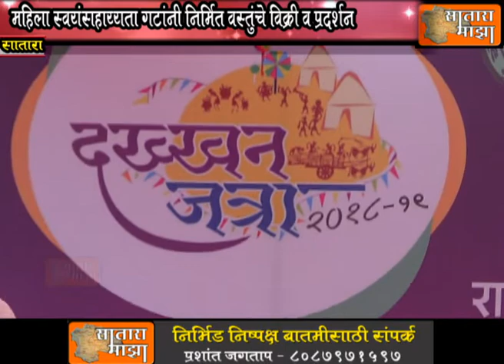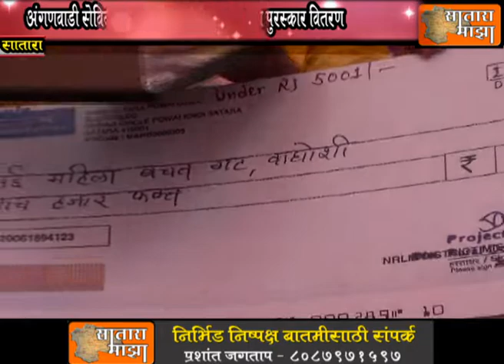जिल्हास्तरीय विक्री प्रदर्शन दख्खन व मानिनी जत्राचे उद्घाटन ना.महादेव जानकर यांच्या हस्ते संपन्न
दि 11
  बचत गटांनी आर्थिक उन्नतीसाठी राज्याच्या आणि केंद्राच्या योजनांचा लाभ घ्यावा

- पशुसंवर्धन मंत्री महादेव जानकर

सातारा (जिमाका) दि.11:- राज्य व केंद्र शासनाने  महिला बचत गटांसाठी अनेक योजना तयार केल्या आहेत. या योजनांचा बचत गटांनी लाभ घेऊन आपली आर्थिक उन्नती करुन महिलांनी स्वत:च्या पायावर उभे राहिले पाहिजे, असे आवाहन पशुसंवर्धन मंत्री महादेव जानकर यांनी केले.

पुणे विभागीय व जिल्हास्तरीय विक्री प्रदर्शन दख्खन व मानिनी जत्राचे उद्घाटन आज पशुसंवर्धन मंत्री महादेव जानकर यांच्या हस्ते झाले. यावेळी ते बोलत होते. प्रारंभी राजमाता जिजाऊ स्वावलंबन पुरस्कार, अंगणवाडी सेविका, मदतनीस व पर्यवेक्षिका यांना पुरस्कराचे वितरण मान्यवरांच्या हस्ते करण्यात आले. याप्रसंगी जिल्हा परिषदेचे अध्यक्ष संजीव नाईक-निंबाळकर, जिल्हाधिकारी श्वेता सिंघल, मुख्य कार्यकारी अधिकारी कैलास शिंदे, पुणे महसूल विभागाचे उपायुक्त चंद्रकांत गुडेवार, शिक्षण, अर्थ, क्रीडा सभापती राजेश पवार, महिला व बाल कल्याण समितीच्या सभापती वनिता गोरे, समाज कल्याण सभापती शिवाजीराव सर्वगोड, उपमुख्य कार्यकारी अधिकारी संतोष धोत्रे, मनोज ससे, अविनाश फडतरे, नाबार्डचे सुबोध अभ्यंकर, जिल्हा अग्रणी बँक व्यवस्थापक महादेव शिरोळकर  आदी यावेळी उपस्थित होते.

अंगणवाडी सेविका, आशा, पर्यवेक्षिका ह्या गावपातळीपर्यंत शासनाच्या विविध योजना पोहचवत असतात, असे सांगून पशुसंवर्धन मंत्री श्री. जानकर पुढे म्हणाले, दुष्काळी भागातील  बचत गटांनी दुग्ध व्यवसाय, पशुपालन असे व्यवसाय करावे. सातारा जिल्हा परिषदेने मानिनी जत्रेच्या माध्यमातून महिला बचत गटांना चांगले मार्केट उपलब्ध्‍ा करुन दिले आहे. त्याबद्दल मी त्यांचे अभिनंदन करतो, बचत गटांना जे काही सहकार्य लागेल शासनाच्या माध्यमातून केले जाईल, असे आश्वासनही पशुसंवर्धन मंत्री श्री. जानकर यांनी शेवटी दिले.

सात वर्षांनतर पुणे विभागीय विक्री प्रदर्शन भरविण्याचा मान सातारा जिल्हा परिषदेला मिळाला आहे. या प्रदर्शनामध्ये 5 जिल्ह्यातील बचत गटांचा समावेश असून याचा फायदा आपल्या जिल्ह्यातील बचत गटांना होणार आहे. अनेक बचत गट, शेळी पालन, दुग्ध व्यवसाय करतात यातून आता त्यांनी पुढे आले पाहिजे व नाविन्यपूर्ण व्यवसाय केले पाहिजे. यासाठी जिल्हा परिषदेमार्फत सहकार्य केले जाईल, असे आश्वासन जिल्हा परिषदेचे अध्यक्ष संजीव नाईक-निंबाळकर यांनी दिले.

बचत गटाच्या महिला आज स्वत:च्या पायावर अभ्या राहिल्या आहेत तुम्ही महाराष्ट्रातील महिलांसाठी आदर्श आहात. आज तुमच्या इच्छा शक्तीच्या जोरावर तुम्ही इथपर्यंत आला आहात, यापुढे तुमच्या मुली, सुनांना शिक्षण दिले पाहिजे. मुलींना शिक्षणासाठी, पुणे, मुंबईला पाठवा त्यांच्या निर्णयाला पाठींबा द्या. तसेच तुमच्या संर्पकात येणाऱ्या महिलांना स्वत:च्या पायावर उभे राहण्यासाठी प्रवृत्त करा. तसेच एका तरी महिला बचत गटाने एमपीएससी व युपीएससी अभ्यास केंद्र उभे करण्यासाठी पुढे यावे या केंद्रास जिल्हा वार्षिक योजनेतून निधी उपलब्ध करुन दिला जाईल, असे आश्वासन जिल्हाधिकारी श्वेता सिंघल यांनी यावेळी दिले.

हिरकणी महाराष्ट्राची हा महिला बचत गटांसाठी कार्यक्रम आता शासनामार्फत राबविण्यात येणार असून जिल्ह्यातून 10 बचत गटांची निवड करुन त्यांना 5 लाखचे बक्षिस दिले जाणार आहे. तसेच त्यांना बँकांकडून कर्ज उपलब्ध करुन दिले जाणार आहे. प्लॅस्टीक बंदी मुळे कागदी पिशव्यांना बाजारपेठेत खूप मागणी आहे. बचत गटांनी या उद्योगाकडे वळावे. आर्थिक विषमता दूर करण्यासाठी सर्वांनी एकत्र येवून काम करुया, असे आवाहन जिल्हा परिषदेचे मुख्य कार्यकारी अधिकारी कैलास शिंदे यांनी यावेळी केले.

या कार्यक्रमाचे प्रास्ताविक उपमुख्य कार्यकारी अधिकारी संतोष धोत्रे यांनी केले. या कार्यक्रमास महिला, अंगणवाडी सेविका, जिल्हा परिषदेतील विविध विभागांचे अधिकारी, कर्मचारी मोठ्या संख्येने उपस्थित होते.